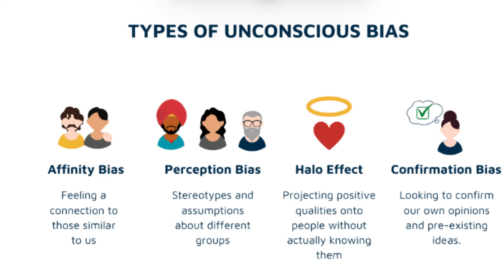Therapist Spills the Tea on Selling Sunset Season 8's Hottest Drama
Therapist Spills the Tea on Selling Sunset Season 8's Hottest Drama: The Selling Sunset agents are back! And this season, the stakes are higher than a penthouse view. Who will rise to the top and who will crumble under pressure?

Shopping with Therapist - DENISE BRADY's Amazon Page ⬇️